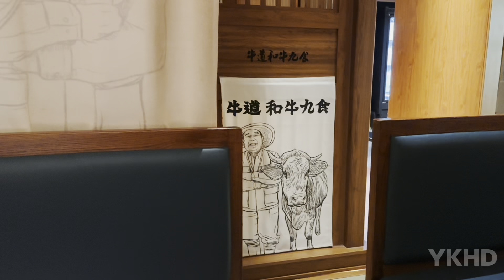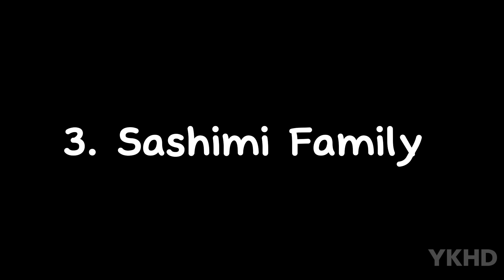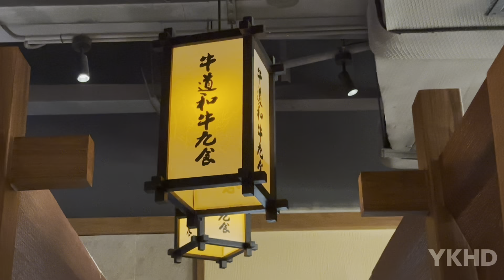$850 Premium Japanese A5 Wagyu Course Meal!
In this video, we're venturing into the realm of the truly extraordinary – the world of the renowned Japanese A5 Wagyu beef. This is a culinary journey that transcends the limits of traditional dining, where every bite is a masterful symphony of flavors, textures, and cultural significance.

As a discerning connoisseur of fine dining and exceptional ingredients, I am honored to have the opportunity to indulge in this $850 Japanese A5 Wagyu course meal. From the moment I lay eyes on these meticulously prepared dishes, I know I am in for a transformative experience that will forever redefine my understanding of culinary perfection.

This $850 Japanese A5 Wagyu course meal is a once-in-a-lifetime opportunity to witness and indulge in the epitome of culinary excellence. Whether you're a seasoned Wagyu enthusiast or simply seeking to expand your gastronomic horizons, this video is a must-watch.